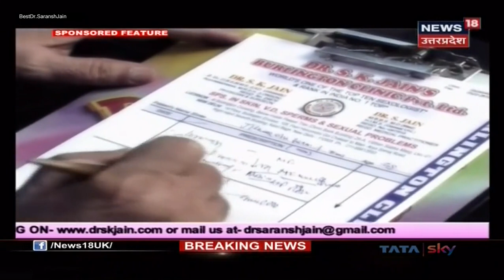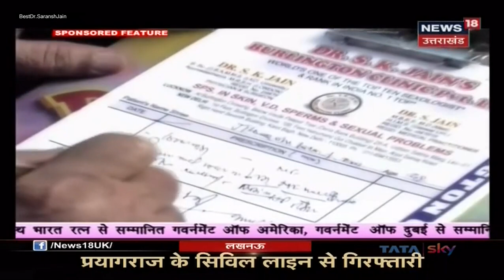World's No.1 Sexologist in India, Dr. S.K. Jain & Dr. Saransh Jain